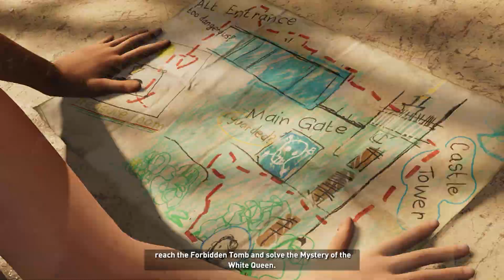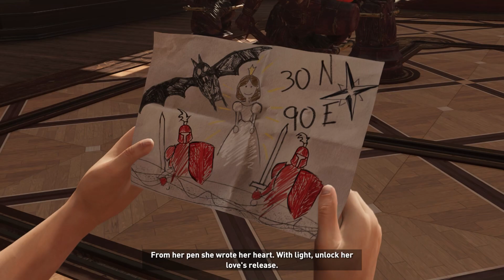Shadow Of The Tomb Raider - Croft Manor Brave Adventurer - Episode 6 ( No Commentary )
Shadow Of The Tomb Raider -Croft Manor Brave Adventurer Episode 6 ( No Commentary ) In this episode, we go back to Lara's childhood and remember the time when her father died. We take a little tour of Lara Croft's house. I have to say, Croft Manor is a perfect place, I loved the house, of course. After a little tour, Lara is adventurous even if it is small, we go after the mysteries and then she goes to her father and this is really sad...